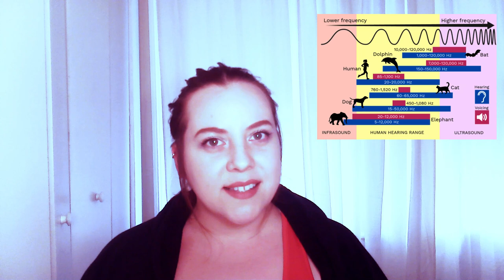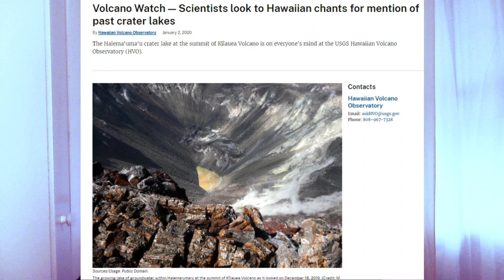The Secret Life of Plants: Cleve Backster, Pseudoscience, Parapsychology, and the Scientific Method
Cleve Backster's research inspired groundbreaking concepts for it's day, but did his research stand the test of time? More data is needed!

Visit rewildpsychology.org for courses and newsletter